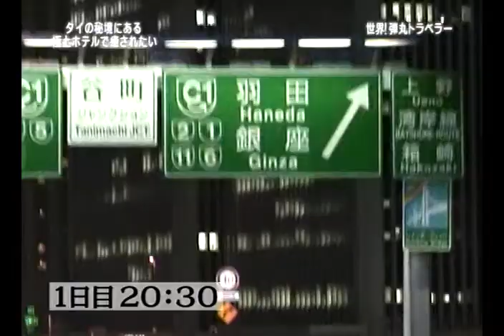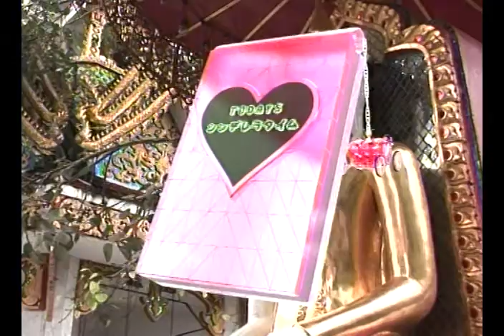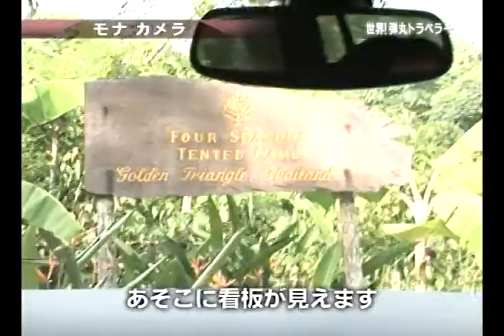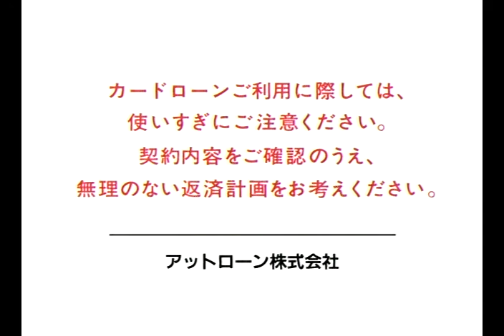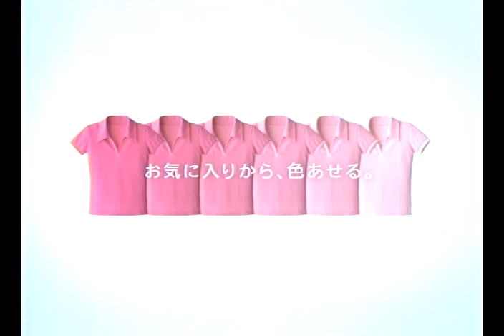Mona Yamamoto in Thailand